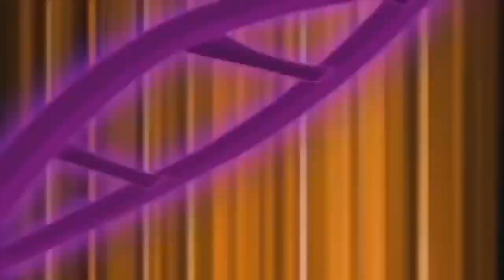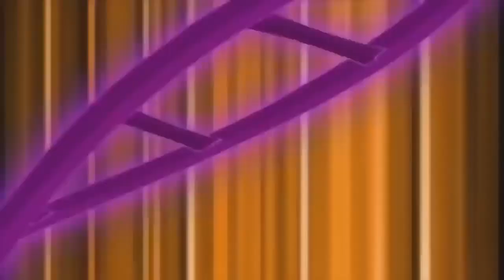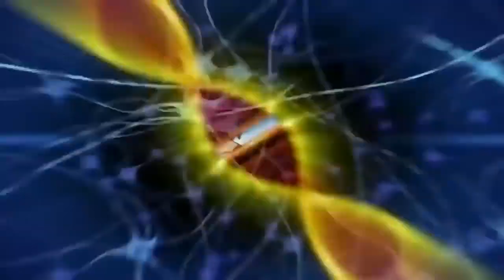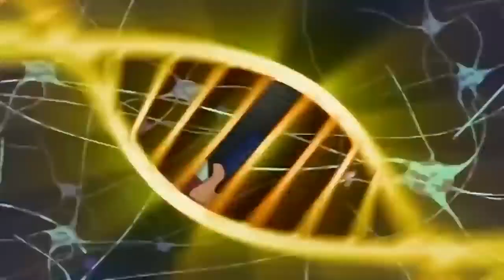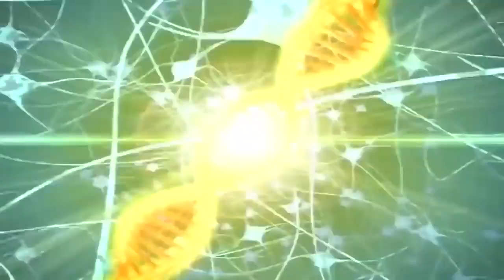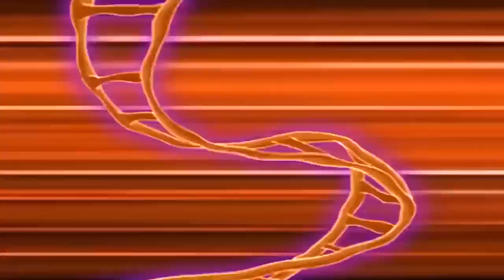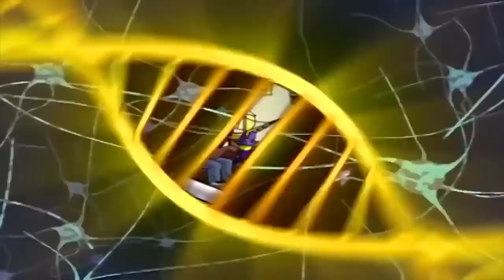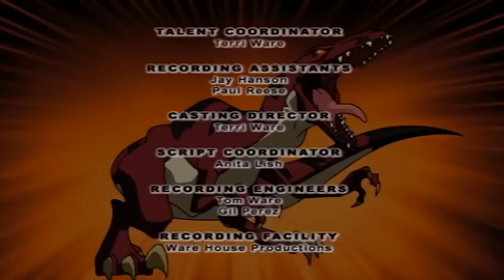Dino Squad | 2 HOUR COMPILATION | HD | Full Episodes | Cartoons for kids | Dinosaur Cartoon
2 Hours of non-stop Dino Squad Episodes!

Dino Squad | 2 HOUR COMPILATION | HD | Full Episode

Timelapse:
0:48 The Beginning
20:54 Tangled Web
41:28 Pet Peeve
1:02:05 T-Rex Formation
1:22:43 The World According to Liam
1:43:15 Who Let the Dog Out?